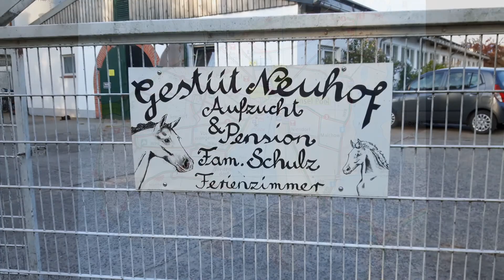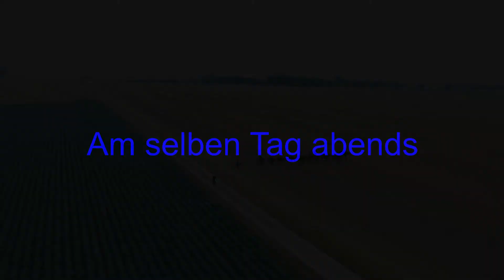Insel Poel Ausritt 14+170818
Video muss abgespielt werden in 1080p